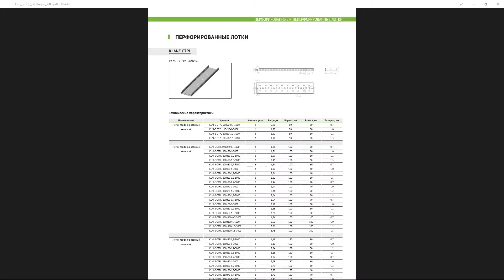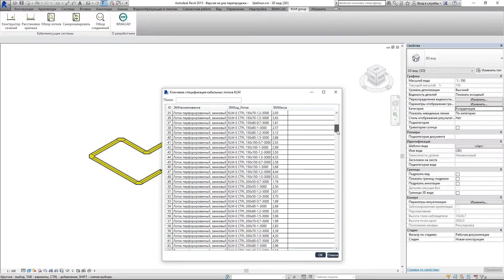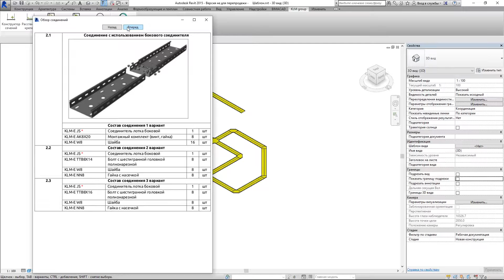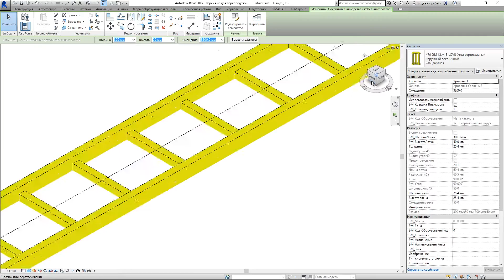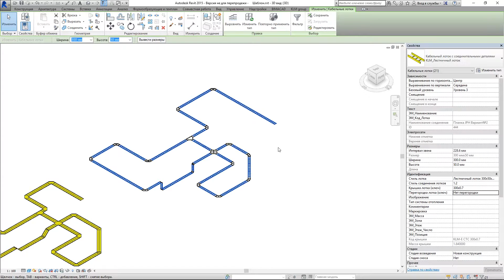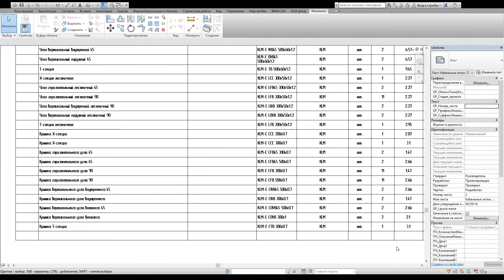Построение кабеленесущих систем на основе каталога KLM Group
Представляем Вашему вниманию нашу уникальную технологию создания систем кабельных лотков на базе Revit2015 в соответствии с каталогом компании KLM Group.
В данном видео показаны приемы проектирования системы кабельных лотков в нашем шаблоне.